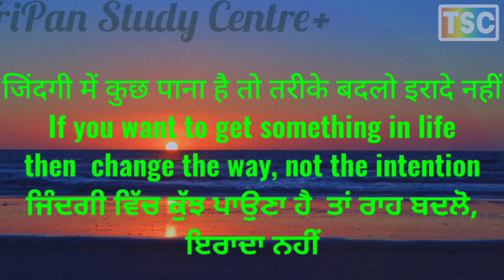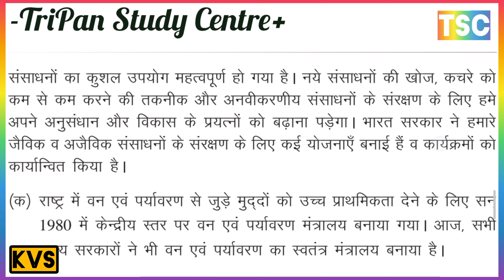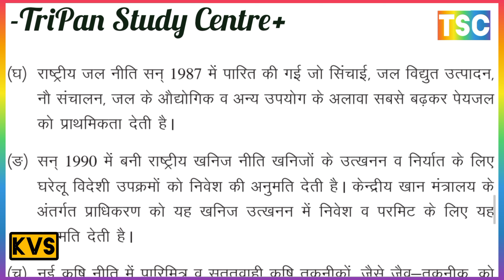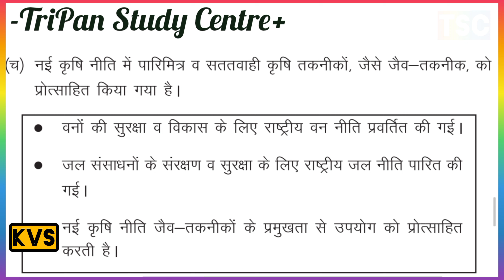संसाधन संरक्षण के बारे में आप क्या जानते हैं?// संसाधन का संरक्षण क्यों आवश्यक है? /संरक्षण पर नीति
What do you know about resource conservation?
Why is it necessary to conserve resources
policy on conservation of resources
ways to conserve resources

संसाधन संरक्षण के बारे में आप क्या जानते हैं?
संसाधन का संरक्षण क्यों आवश्यक है
संसाधनों के संरक्षण पर नीति
संसाधनों के संरक्षण के तरीके

CONSERVATION OF RESOURCES
 संसाधनों का संरक्षण
METHODS OF CONSERVATION OF RESOURCES

how resources are used in india
Describe the resource regions of India
characteristics of natural resources
Resource utilization limits in India
भारत में संसाधन का उपयोग किस प्रकार होता है
भारत के संसाधन प्रदेशों का वर्णन कीजिए
प्राकृतिक संसाधन की विशेषताएं
भारत में संसाधन उपयोग की सीमा

How are abiotic resources distributed in India?
forests, wildlife, livestock, fisheries
How are resources classified according to their distribution?
what is a nonrenewable resource
भारत में अजैविक संसाधनों का वितरण किस प्रकार होता है
जंगलों, वन्यजीव, पशुधन, मछली पालन
संसाधनों को उनके वितरण के अनुसार कैसे वर्गीकृत किया जाता है?
अनवीकरण योग्य संसाधन क्या है

How are BIOTIC resources distributed in India?
what is a renewable resource
भारत में जैविक संसाधनों का वितरण किस प्रकार होता है
नवीकरण योग्य संसाधन क्या है

MEANING AND SIGNIFICANCE OF RESOURCE
संसाधन से आप क्या समझते हैं इसका महत्व है?
what is a resource
संसाधन क्या होता है
संसाधन किसे कहते हैं
2. CLASSIFICATION OF RESOURCES संसाधनों का वर्गीकरण
संसाधनो को कितने भागों मे वर्गीकृत किया गया है​
जैविक संसाधन किसे कहते है
अजैविक संसाधन का क्या अभिप्राय है
संसाधन कितने प्रकार की होती है
 how many parts are the resources classified?
what are biological resources
what is meant by abiotic resource
how many types of reso